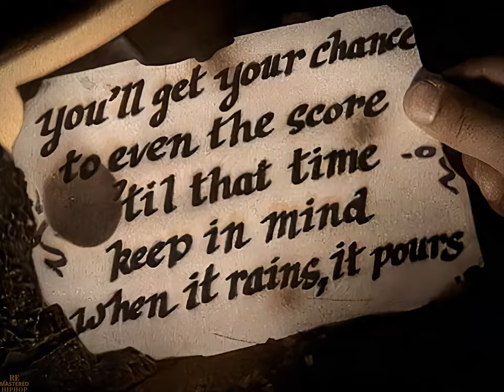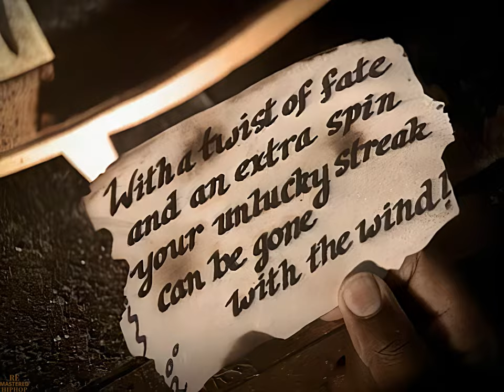Naughty By Nature, Master P, Silkk The Shocker, Mystikal: Live Or Die (EXPLICIT) (1998)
AUDIO FORMAT: 320KBPS
Director: Jeff Byrd
Produced by: Naughty By Nature
Album: Track 5 on Nineteen Naughty Nine: Nature’s Fury
Label: Arista Records, Inc